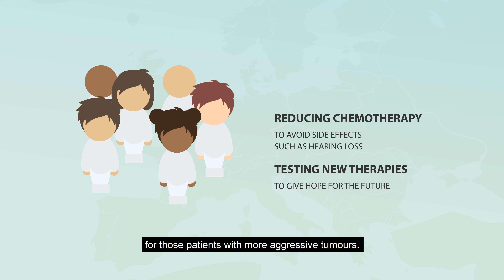ChiLTERN Project: An introduction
Children’s Liver Tumour European Research Network – a project which aims to cure more children with liver cancer, expose fewer children to toxic chemotherapy and ensure their surgery is both effective and safe.